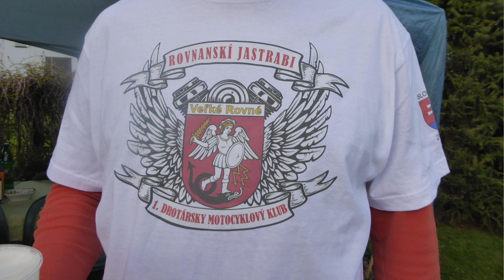Jastrabi / Na Liptove